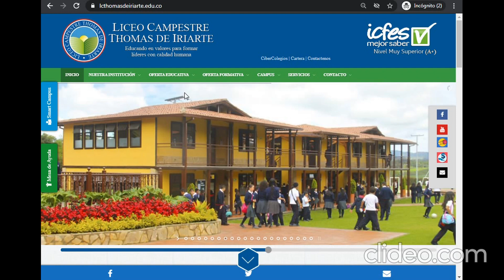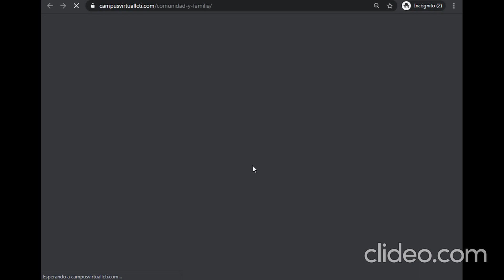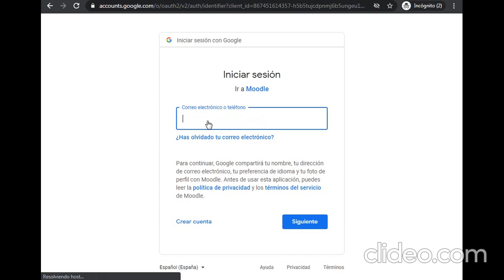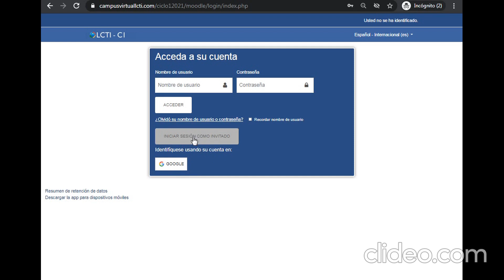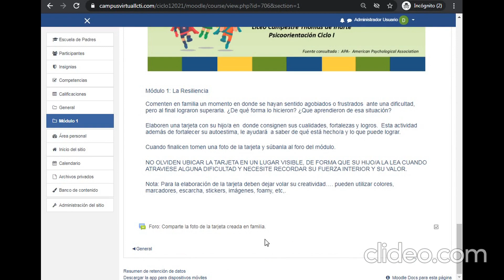Como ingresar a la Escuela de padres 2021 Liceo Thomas de Iriarte